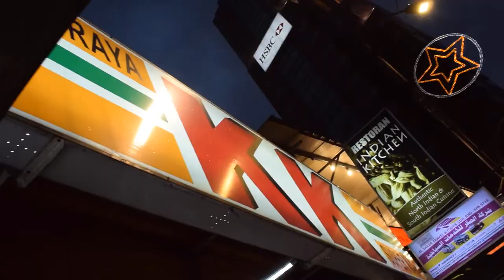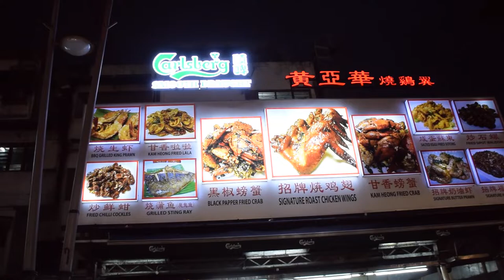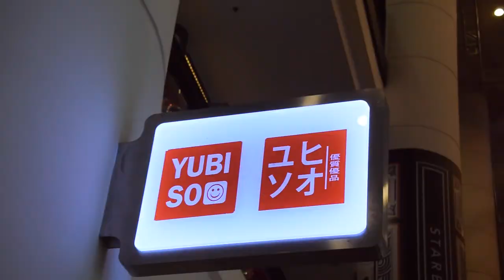[聖誕旅行]貓山 王榴蓮🐭大樹菠蘿 | 原來哩度都有西九😬 | 成個吉隆坡都逼爆人😵[Day1 Part2]